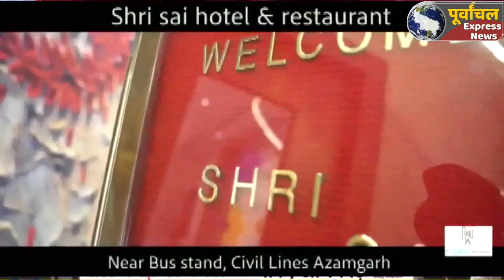azamgarh :चर्चित माफिया ध्रुव सिंह उर्फ कुंटू की तीन मामलों में पेशी...